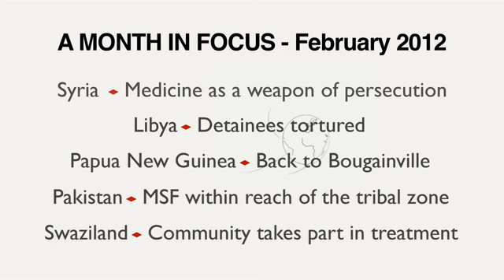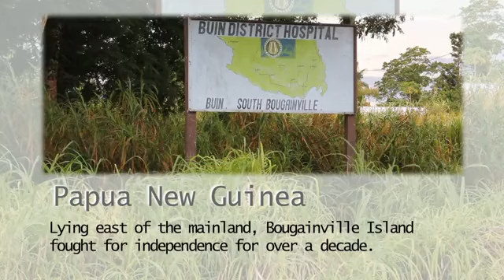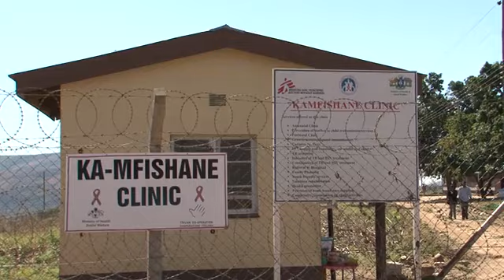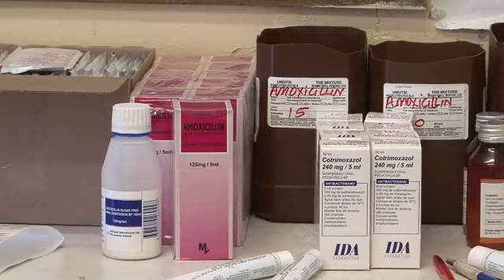MSF - Month in Focus February 2012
Our Month in Focus videos give you a chance to visit some of MSF's projects around the world.

Our teams in Lebanon, Jordan and Turkey are treating Syrian refugees who have escaped the violence in their country. MSF has shared their testimonies which describe torture and persecution. MSF is also providing medical supplies to doctors in Syria.

Detainees in Misrata, Libya are being tortured and denied urgent medical care leading MSF to suspend its operations in detention centres.

MSF  returns to Bougainville in Papua New Guinea focusing on maternal and child healthcare and TB treatment.

We visit Hangu in Pakistan where we treat trauma cases and infections, and work to reduce child mortality.

In Swaziland our teams pioneer new methods for delivering HIV and TB treatment to patients through ?taskshifting?, increasing care to patients in remote regions.